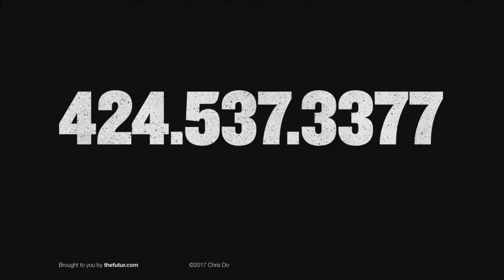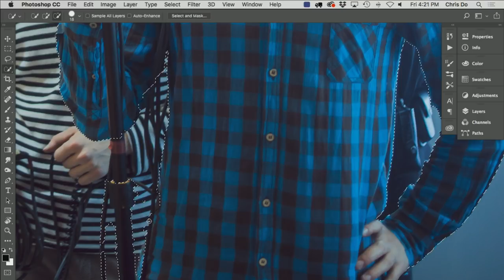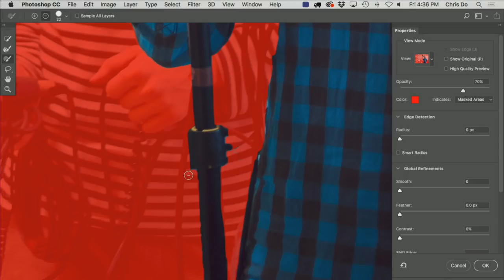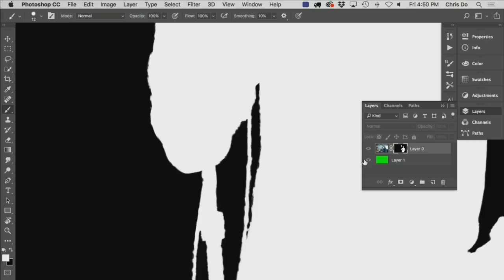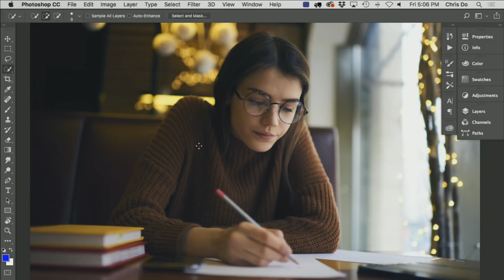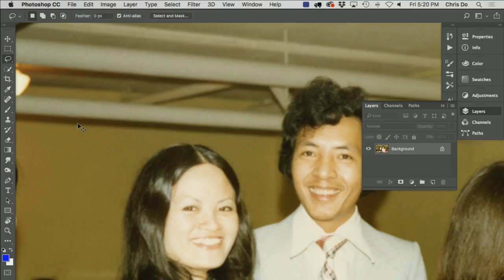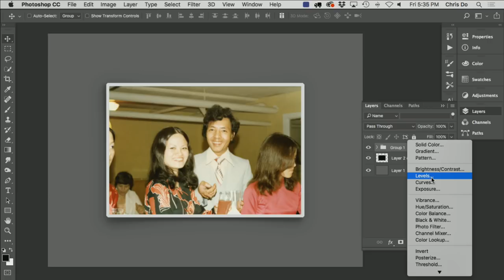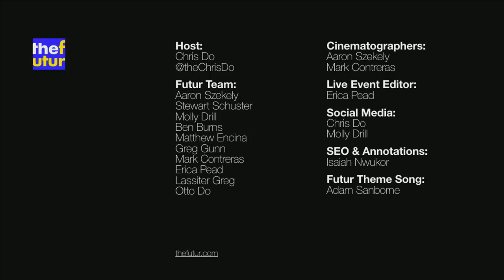Easy Way to Cut Out Anything In Photoshop (Including Hair)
How can you cut out anything in photoshop quickly using the quick selection tool? Cut out hair the easy way. Photoshop tutorial on how to cut out objects using the selection tools. BONUS: How to get vintage photo effect and curved drop shadows.

Chris Do dives into the Photoshop Demo.

07:55 Demo #1 Cutting out Boom Operator
50:27 Demo #2 Cutting out Chris Do
1:02:20 Demo #3 Fail—Girl in Library
1:16:50 Vintage photo drop shadow technique  (referenced in Ole's) of Chris' Mom & Dad

Want a deeper dive? We have courses on Typography, Lettering, Sales & Marketing, Social Media and The Business of Design here:

Keep the content flowing. We need your support today! Our goal is to get 20k fans to become a sustaining member for $5/mo by Jan 31, 2018.

We love getting your letters. Send them here:
1702 Olympic Blvd.